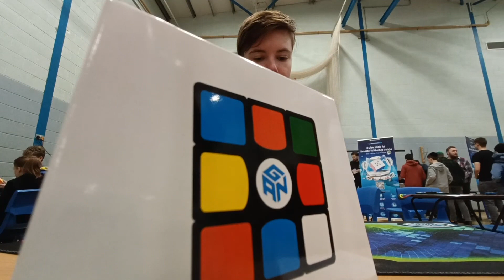My fastest 2x2 solve at Farnworth Spring